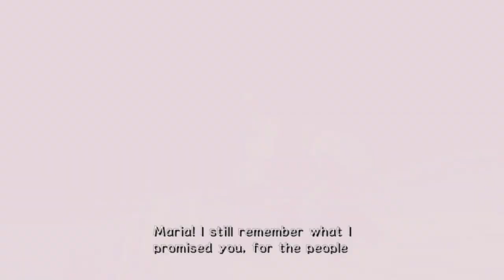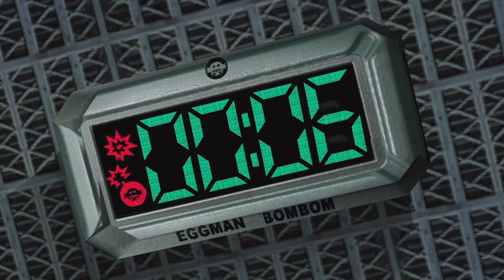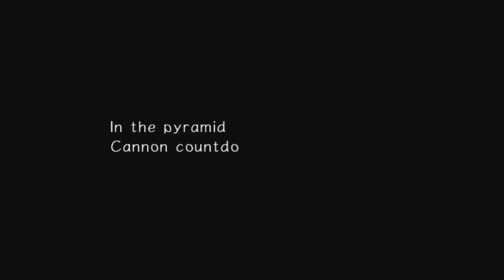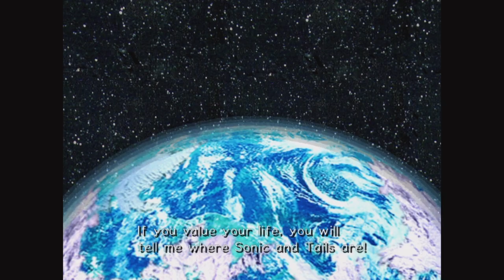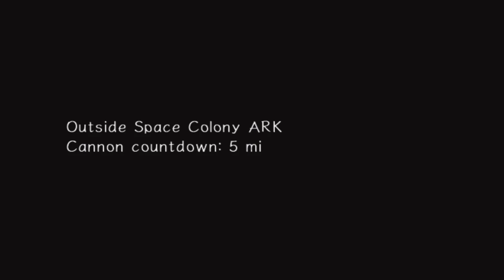Sonic Adventure 2 Dark Story All Cut Scenes & Stage 14 Final Chase Ending